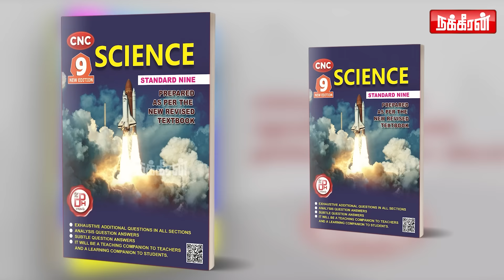விஜய பிரபாகரனுக்கு ராஜ்யசபா சீட்! விஜய் உடன் கூட்டணி! எடப்பாடி போடும் கணக்கு! Va Pugazhendi | ADMK